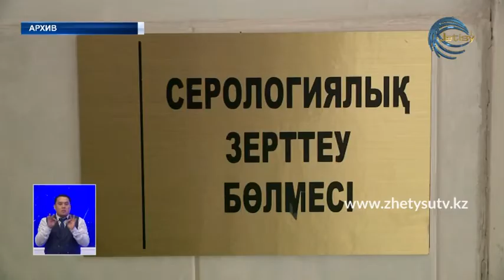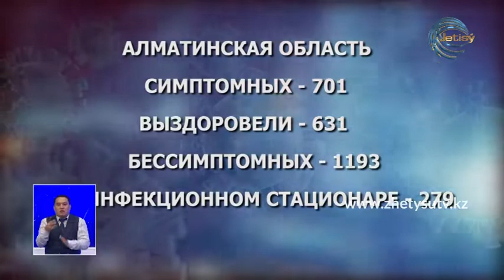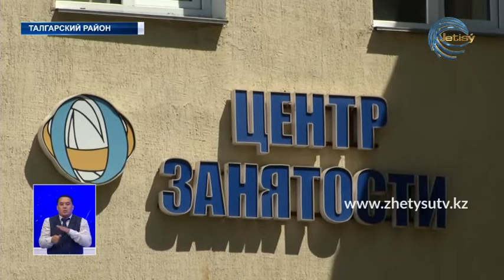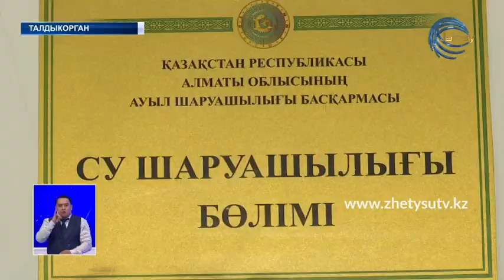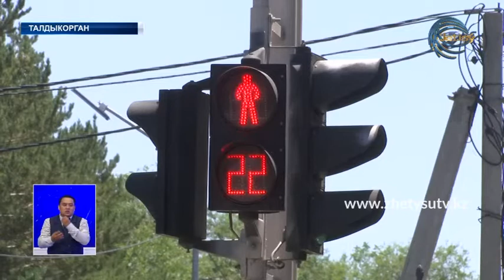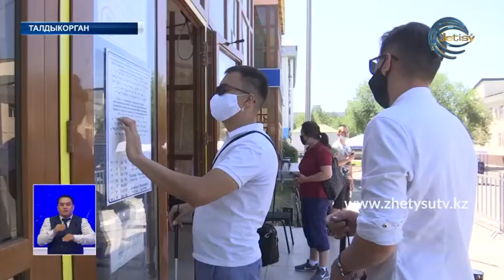НОВОСТИ ЖЕТЫСУ (27.06.20) ПОЛНЫЙ ВЫПУСК 21:30